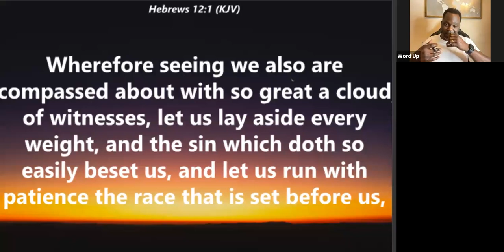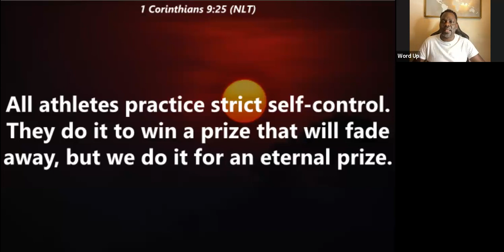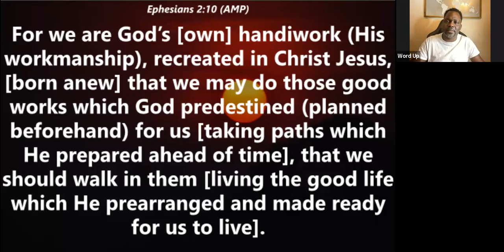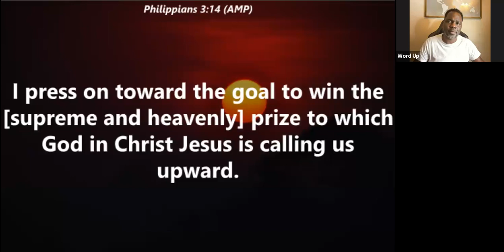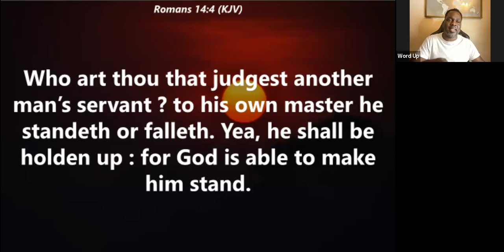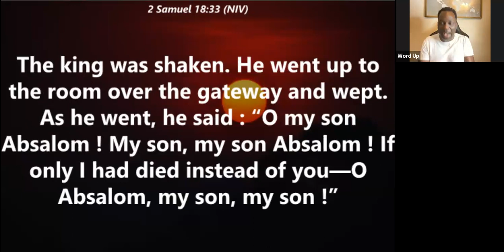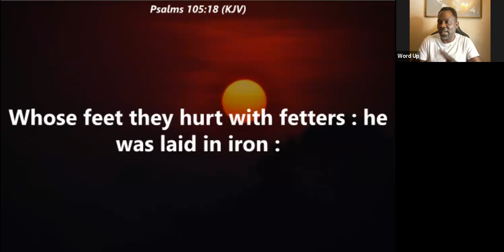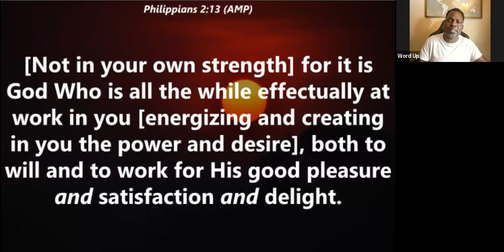Run YOUR Race | Word Up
This teaching is set to stir you up.
Your divine agenda requires your full attention.